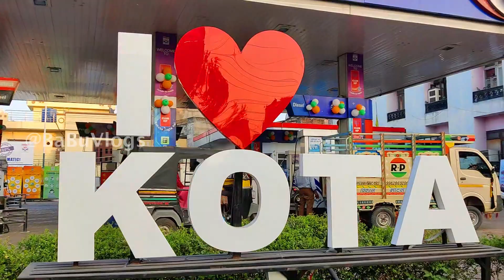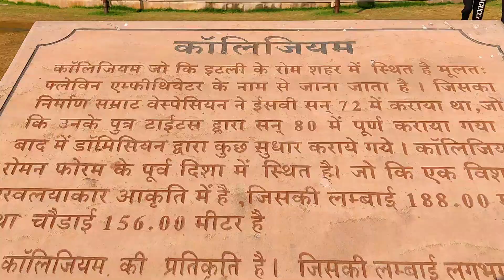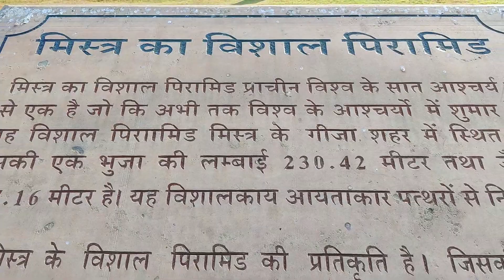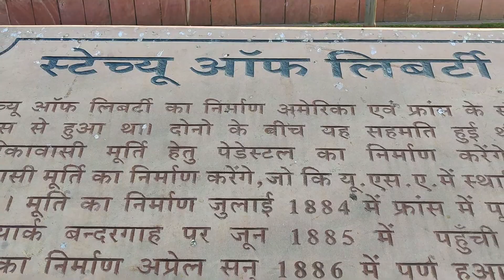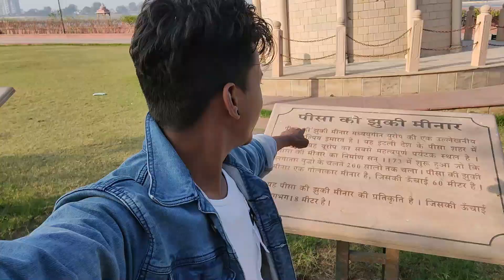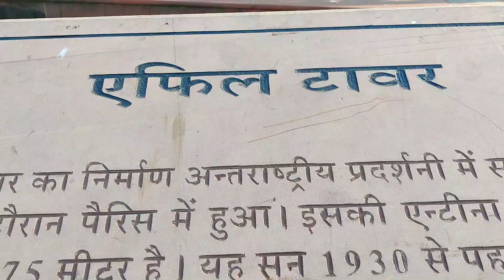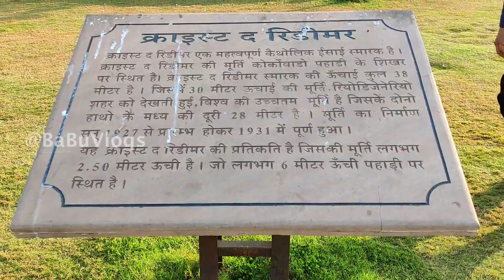Badrinath Ki Dulhania Movie ka Shooting Location in Kota Rajasthan | 7 Wonders Park |BaBuVlogs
👉🏻Travel Vlog
👉🏻Village Vlog
👉🏻Lifestyle Vlog
👉🏻Temple Vlog